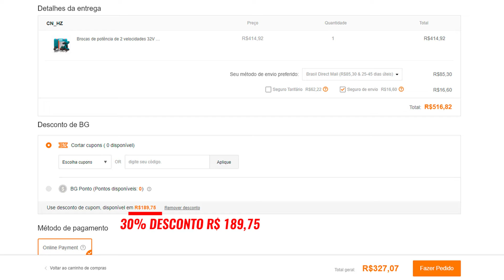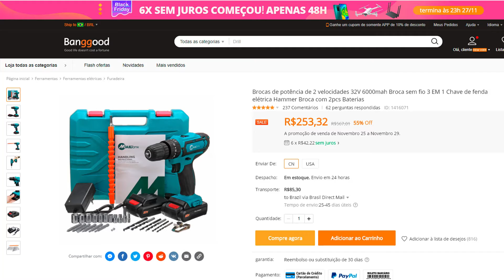UMA FERRAMENTA ESSENCIAL PRA TODO PINTOR, PORQUE?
Nesse vídeo eu vou te provar como uma simples parafusadeira é uma ferramenta essencial pros seus trabalhos de pintura e forma simples de agregar nas suas obras.

O Programa EU SOU PINTOR nasceu em 2015 com o objetivo de levar conhecimento como ferramenta para o pintor profissional. Utiliza dos meios digitais para promover maior qualificação e profissionalismo com dicas e ensinamentos diários sobre os mais variados assuntos na vida de um profissional de pintura como: Gestão, Marketing, Ferramentas, Predutos, Técnicas e soluções práticas do dia a dia da obra.